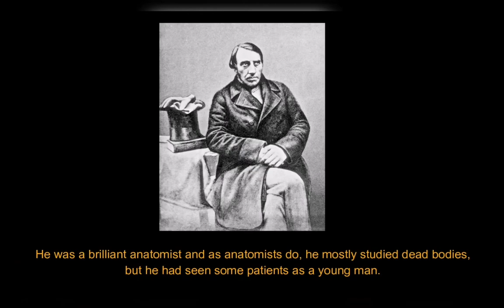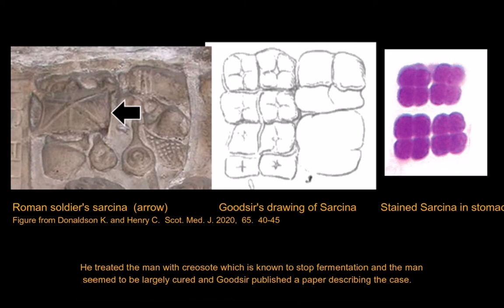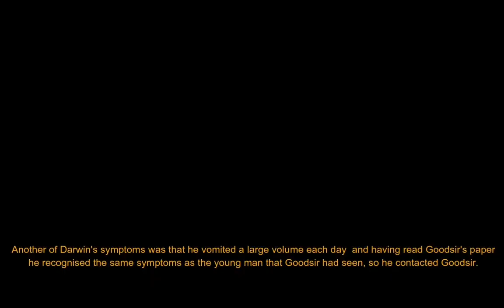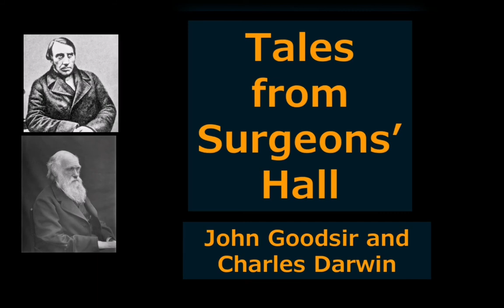Tales from Surgeons' Hall: John Goodsir and Charles Darwin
In our latest "Tales from Surgeons' Hall", our Senior Research Fellow, Professor Ken Donaldson, talks about the research he carried out on John Goodsir's involvement in trying to diagnose Charles Darwin's stomach problems.